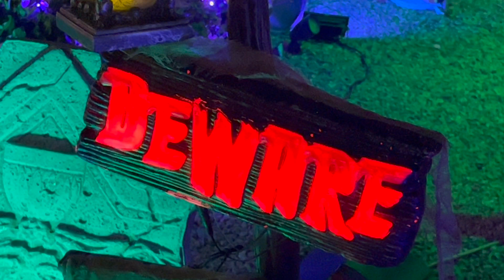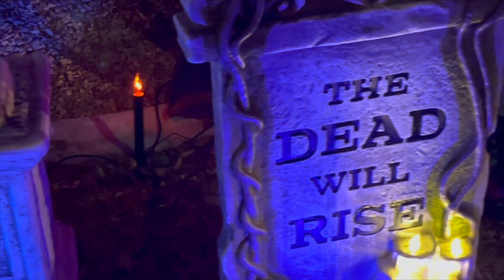HALLOWEEN PARTY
Wow, this got a little odd. We got invited to a Big Event. 15+ bands out on the edge of Vegas. At the Speedway in fact. It was fun (and strange) to play a very different style of "venue" from what we're used to. This was the first of five numbers we performed.